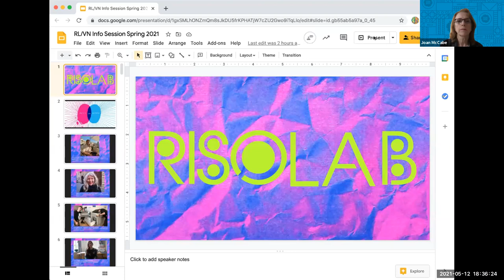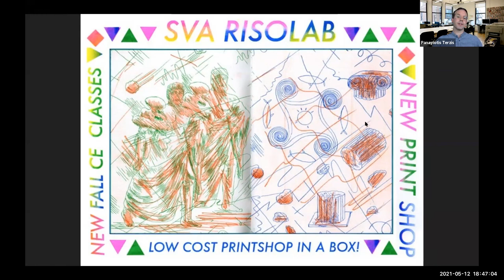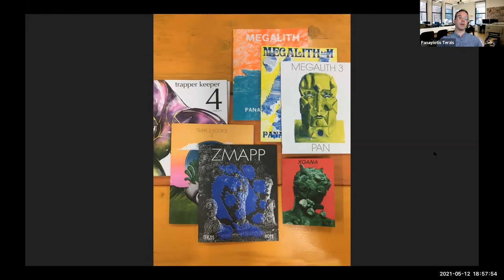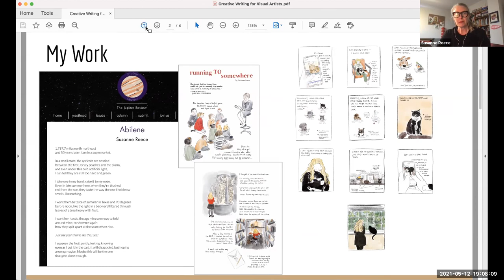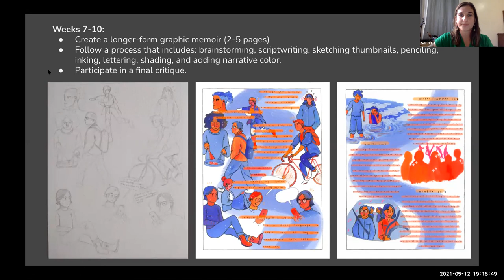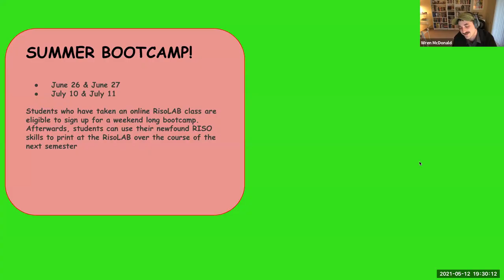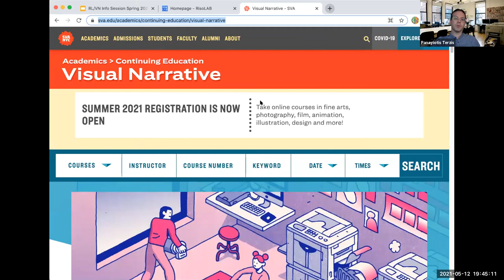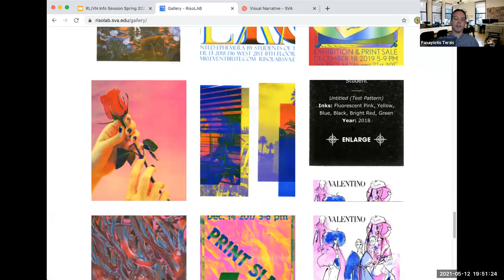RisoLAB & Visual Narrative Summer Course Info Session May 12, 2021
SVA RisoLAB and Visual Narrative instructors discuss their summer course offerings in an Info Session hosted on Zoom. Moderated by Panayiotis Terzis, co-founder, manager, and faculty member at the SVA RisoLAB.

For more information or to sign up for a class, visit risolab.sva.edu.